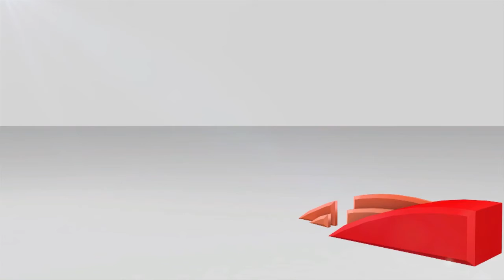အီဘိုလာေရာဂါတုိက္ဖ်က္ေရးေဆး၀ါးသစ္ကို ကြန္ဂုိႏို္င္ငံသို႕ ေပးပို႕မည္ဟု (WHO) ေၿပာၾကား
လက္ေတြ႕စမ္းသပ္မႈေတြနဲ႕ဖန္တီးထုတ္လုပ္ထားတဲ့ အီဘိုလာေရာဂါတိုက္ဖ်က္ေရးေဆး၀ါးသစ္ကို ကြန္ဂိုဒီမိုကရက္တစ္သမၼတႏို္င္ငံသုိ႕ အခုရက္သတၱပတ္အတြင္းေပးပို႕သြားေတာ့မွာၿဖစ္တယ္လုိ႕ ဂ်နီဗာၿမိဳ႕မွာ WHO အဖြဲ႕ရဲ႕ ေၿပာေရးဆိုခြင့္ရွိသူတစ္ဦးကေၿပာၾကားလို္က္ပါတယ္။